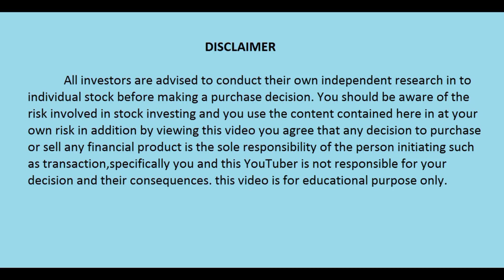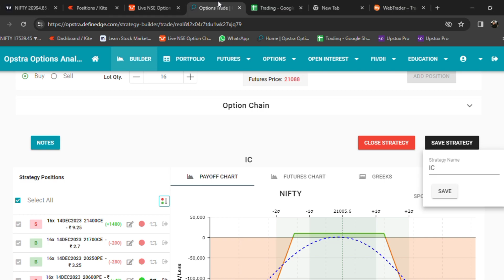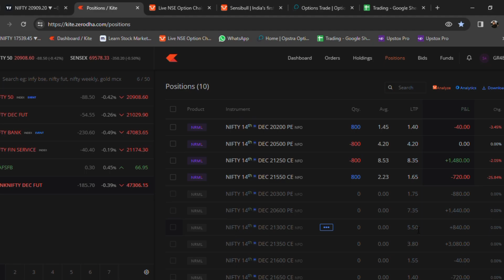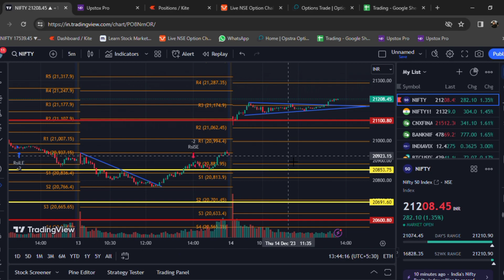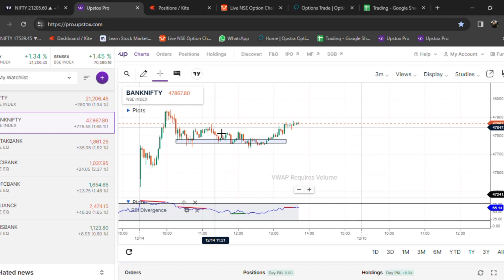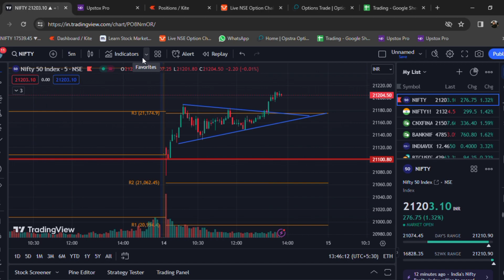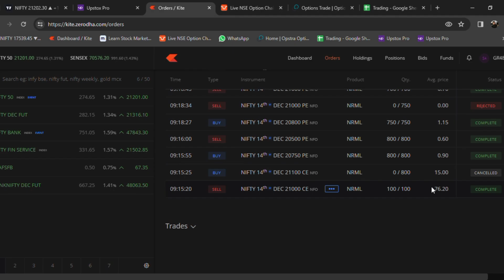Sell Greed Buy Fear - True Words, Paid the price for Unwanted trade - Stock Market Malayalam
An iron condor is an options strategy consisting of two puts (one long and one short) and two calls (one long and one short), and four strike prices, all with the same expiration date. The iron condor earns the maximum profit when the underlying asset closes between the middle strike prices at expiration.

Open fast and simple Trading account on Zerodha .. Click to join